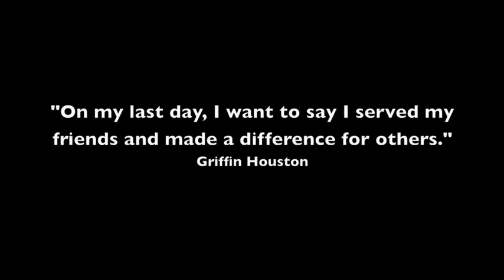Presidential Message of Service - Swearing-in as Student President by Ian M. Houston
8th grader Griffin makes remarks in 2011 about setting goals and why we ultimately want to achieve so we can serve others.